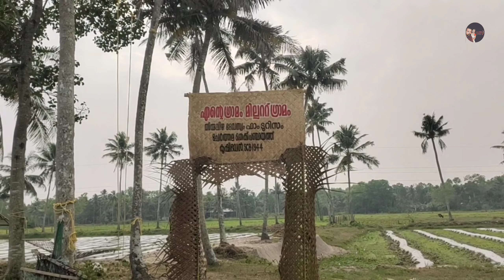Sunflower field and vegetable farm | 15 ഏക്കറിൽ സൂര്യകാന്തി തോട്ടവും പച്ചകറി കൃഷിയും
ഹലോ ഫ്രണ്ട്സ്,
ഇന്നത്തെ വീഡിയോ ചെറിയ ഒരു ട്രാവൽ വീഡിയോ ആണ്, ആലപ്പുഴ ജില്ലയിലെ തിരുവിഴക്കടുത് തിരുവിഴ ദേവസ്വം ബോർഡിൻ്റെ കീഴിലെ 15 ഏക്കർ സ്ഥലത്ത് നട്ട് വളർത്തിയ സൂര്യകാന്തി തോട്ടവും പച്ചകറി കൃഷിയും കാണാനാണ്. സൂര്യകാന്തി തോട്ടത്തോടൊപ്പം പലതരം പച്ചക്കറികളും ഇവിടെ കാണാൻ പറ്റും. പറ്റുമെങ്കിൽ എല്ലാവരും പോയി ഇതിൻ്റെ പിന്നിൽ പ്രവർത്തിക്കുന്നവരെ സഹായിക്കുകയും അതുപോലെ പ്രോത്സാഹിപ്പിക്കുകയും ചെയ്യണം.

In this video we want to show an amazing and beautiful sunflower field situated in Thiruvizha , Alappuzha district along with vegetable farm. Here you can see the beauty of sunflower and different verities of vegetables. A beautiful place to hang out with your family aswell. Hope you all will like the video.